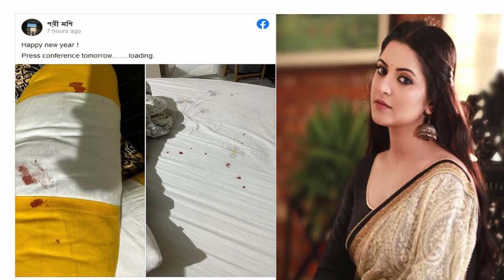এবার জানা গেল রাজকে পরীমনির ডিভোর্স দেওয়ার আসল কারণ!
[বি. দ্র. ভিডিওটি যৌথ উদ্যোগে তৈরি। তিনজন ব্যক্তি দ্বারা ভিডিওটির কপিরাইট সংরক্ষিত। অনুমোদন ব্যতীত ভিডিওটি Facebook, YouTube বা অন্য কোন সাইটে re upload করা কপিরাইট আইনের লঙ্ঘন।]

Thanks !